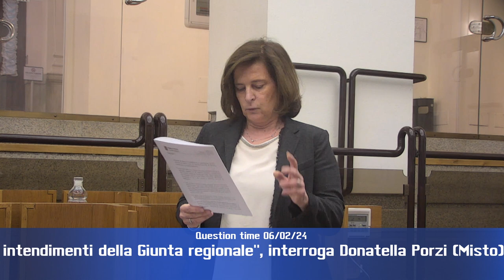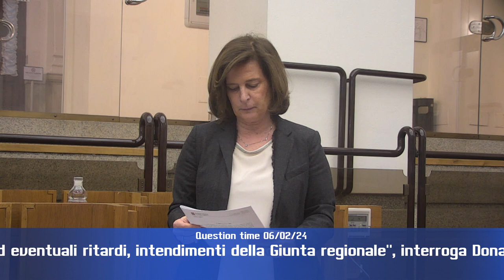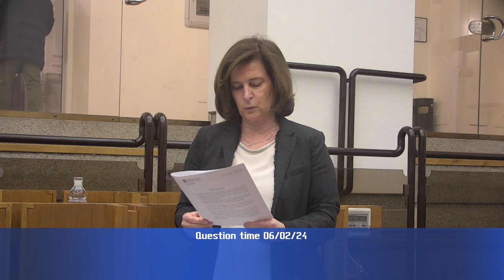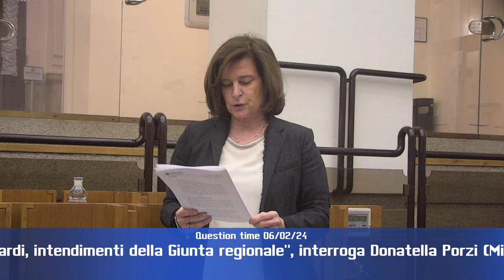Question time di martedì 6 febbraio 2024 - parte 1 di 4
“Inserimento nell'elenco dei cammini religiosi dell'Umbria del Cammino di San Romualdo”, interrogano Manuela Puletti, Marco Castellari e Valerio Mancini (Lega), risponde l’assessore Michele Fioroni;

“Ammodernamento del parco tecnologico e digitale ospedaliero ed eventuali ritardi, intendimenti della Giunta regionale”, interroga Donatella Porzi (Misto) risponde l’assessore Luca Coletto.